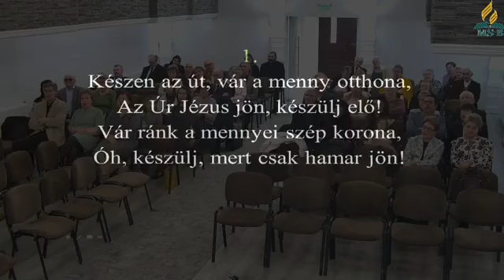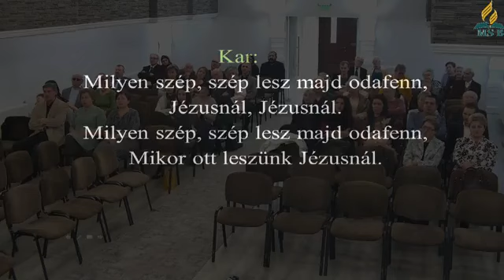2024.01.27. Szombat délután - Magos Károly